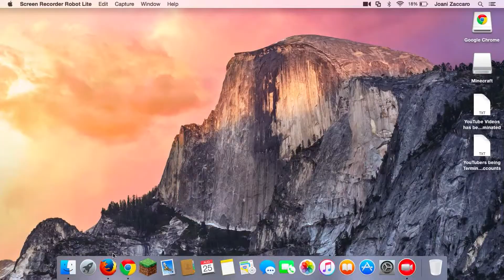My Reaction To Doki Kids Show